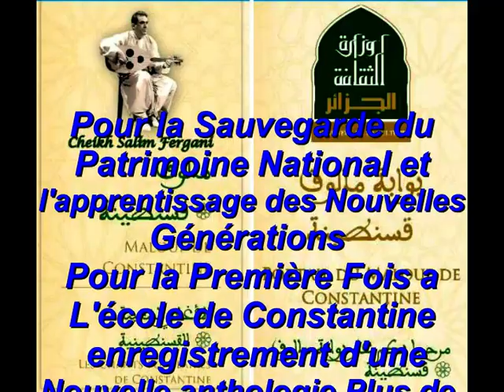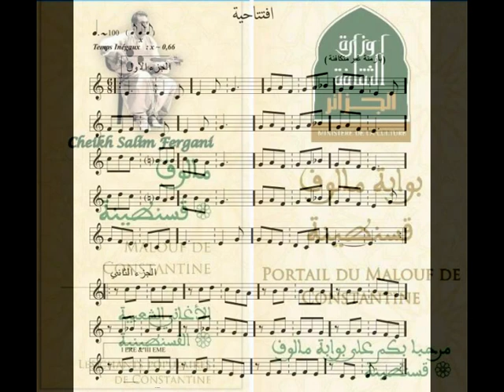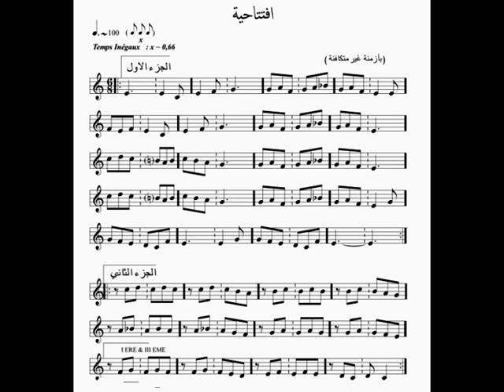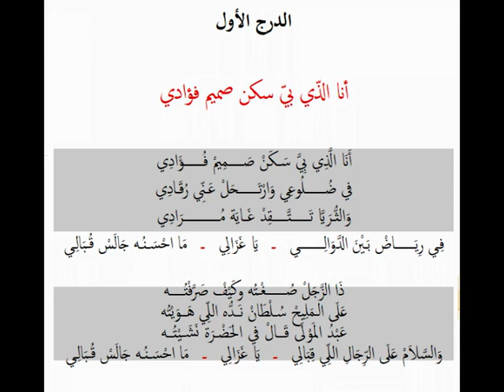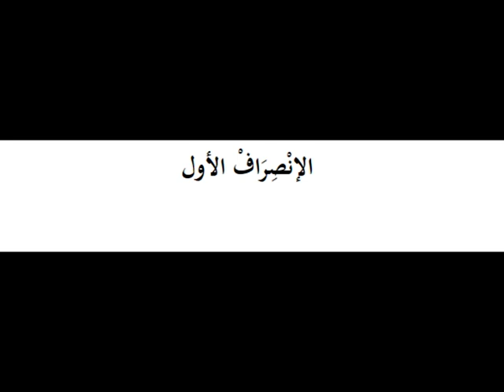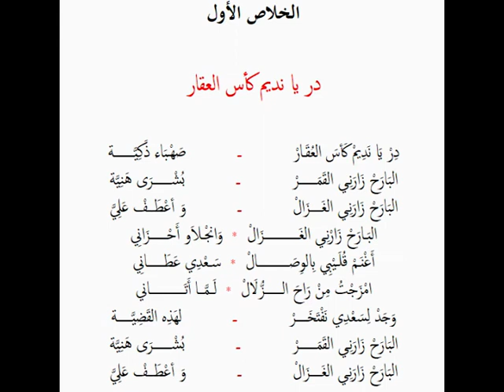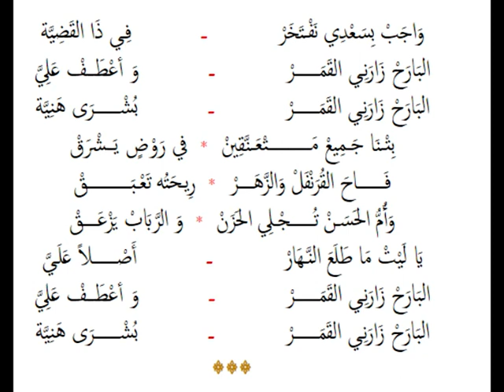Le Maître Salim Fergani Anthologie du Malouf Nouba num 08 (نوبة الصيكة مجنبة)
Pour la Sauvegarde du Patrimoine National et l'apprentissage des Nouvelles Générations Pour la Première Fois a l'école de Constantine enregistrement d'une Nouvelle anthologie Plus de 40 cd Technique Maîtrise Mémoire Authenticité Un Travail Académique Par le Maître Cheikh Salim Fergani